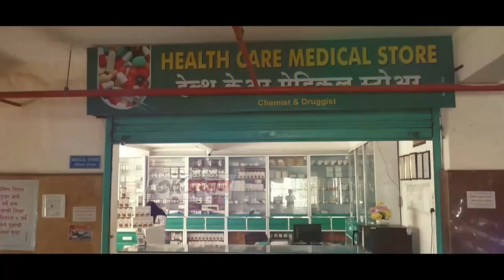इस्माईल अण्णा व मुकरी सालार चे भां-डण बघणाऱ्यास मा-रहाण